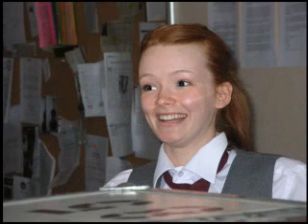IACES Pipes and Drums - Severance Hall